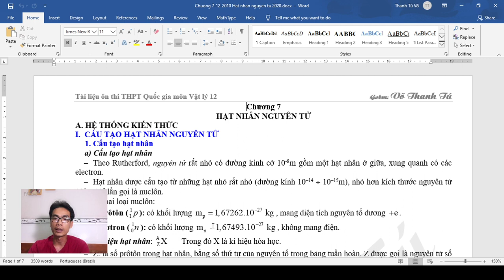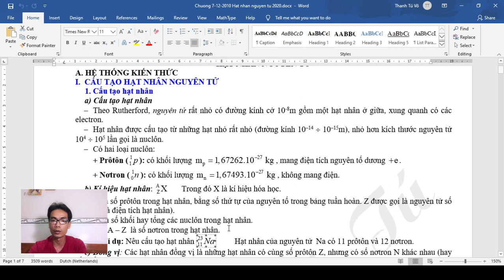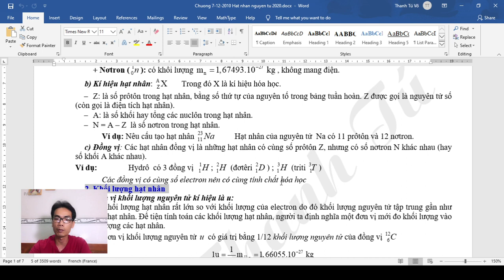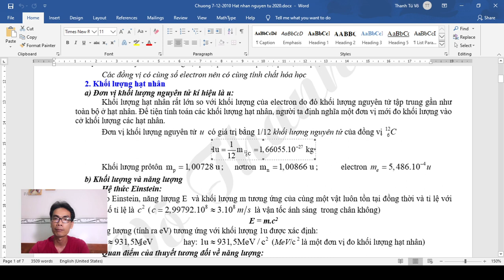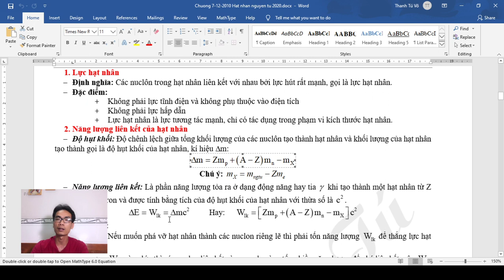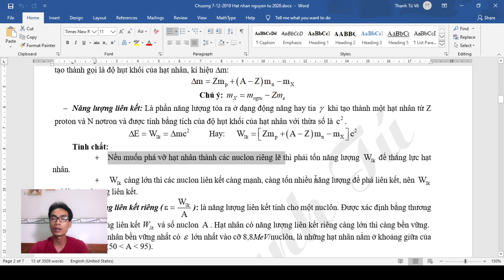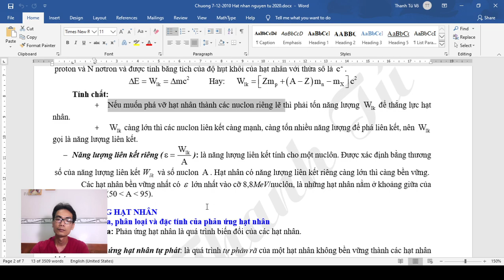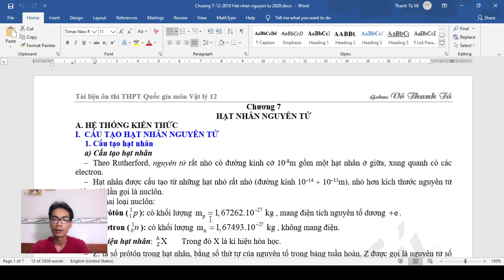Hướng dẫn giải Bài Tập Hạt Nhân Nguyên Tử (phần 1) - Vật lí 12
ÔN THI THPT QUỐC GIA MÔN LÝ 12
LÝ THUYẾT CHƯƠNG 7 HẠT NHÂN NGUYÊN TỬ (Phần 1):
+ Cấu tạo hạt nhân nguyên tử
+ Độ hụt khối, năng lượng liên kết, năng lượng liên kết riêng.

Chúng tôi chân thành cảm ơn những đóng góp ý kiến và sự ủng hộ từ các bạn.